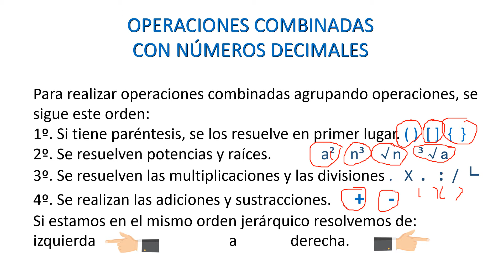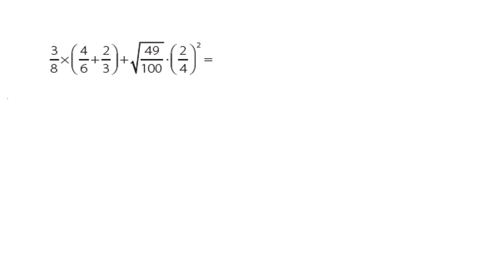OPERACIONES COMBINADAS DE NÚMEROS DECIMALES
EN MATEMÁTICA MAKANUDA ENCUENTRA OPERACIONES COMBINADAS DE NÚMEROS DECIMALES